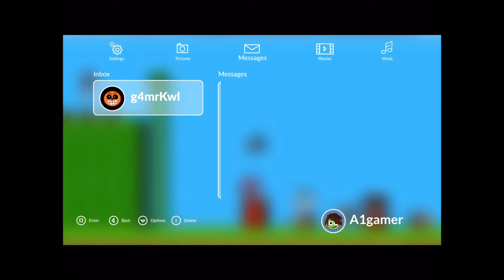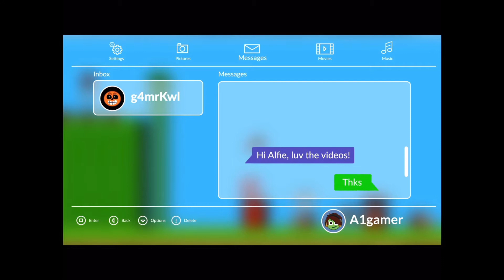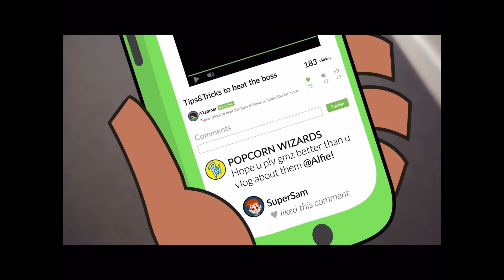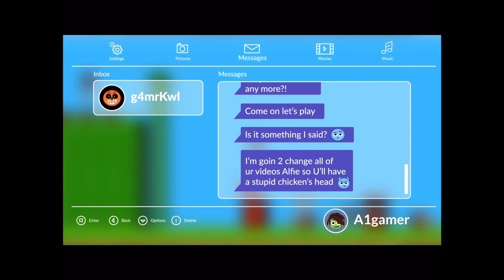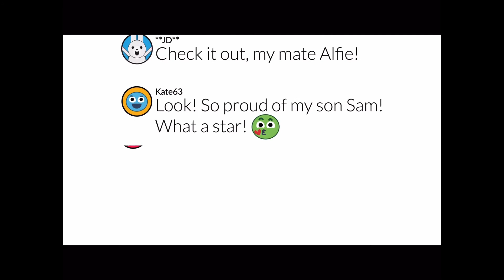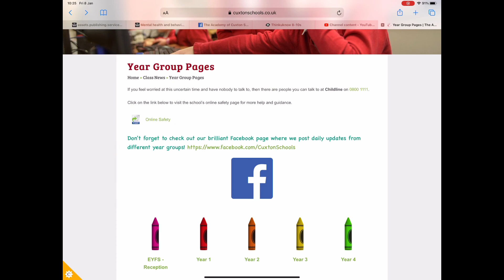Online Safety Assembly 11th Jan.